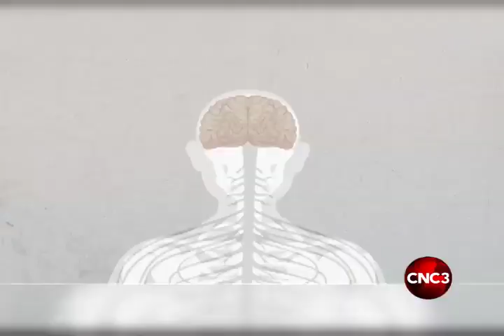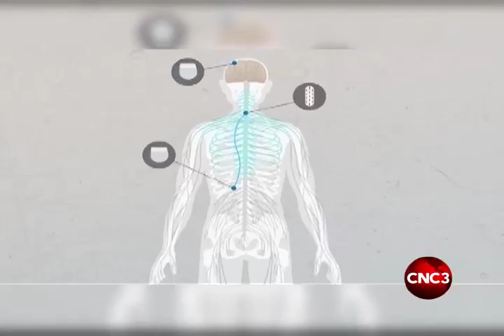Tech Tip: AI Health Miracles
With how quickly technology is advancing, we are finding that it often meets at the crossroads of other sectors.

in the health sector, artificial intelligence is making revolutionary changes that have been affecting the lives of many.

In this Tech Tip Segment, we explore different ways... A-I has allowed unlikely health miracles to become more of a reality.